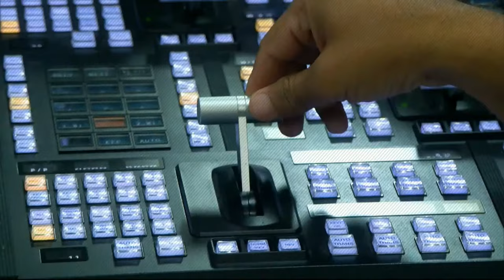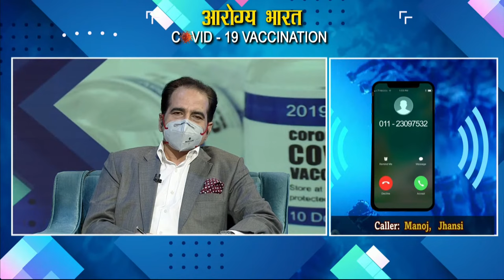Aarogya Bharat based on Interactive LIVE Phone -in Programme on COVID-19 Vaccine - 17th July 2021